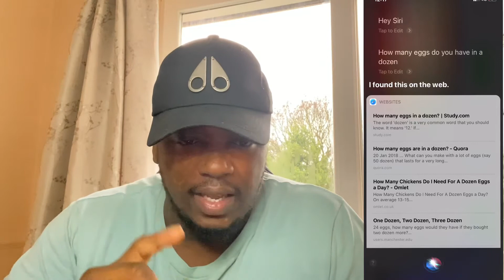ACCENT CHALLENGE VS SIRI